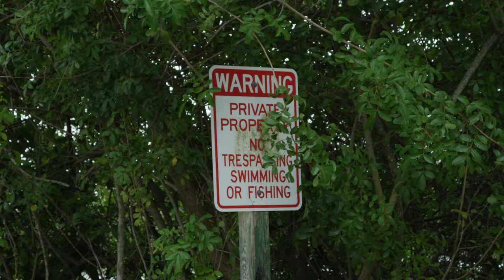PEACOCK BASS and Miracle Berry (Catch Clean and Cook)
In this episode of Reel Cool Adventures we show you how to make the BEST CEVICHE EVER with the help of the MIRACLE BERRY fruit. You won't believe what it will do to your tastebuds! Finding Sail Fin Mollies and having an amazing day catching Peacock Bass is so much fun!

FILM/EDIT: @CAMBROOKSCREATIVE